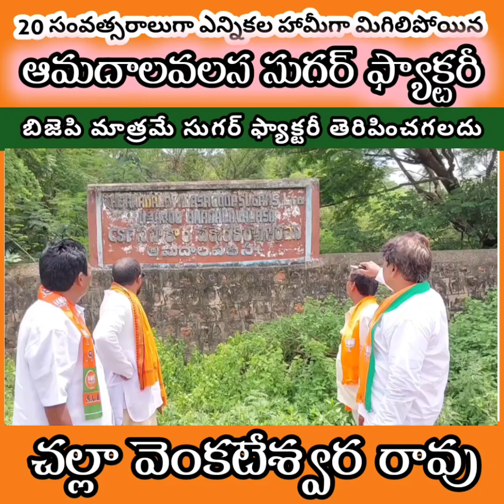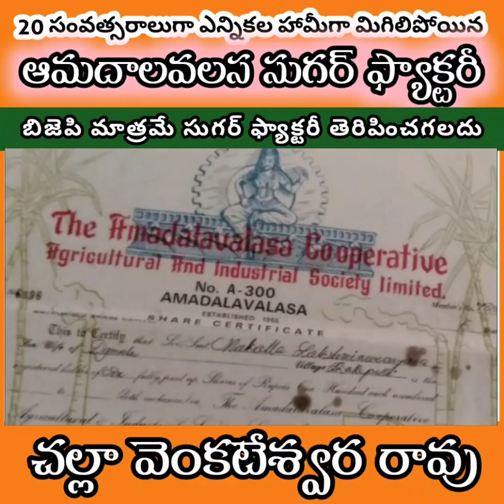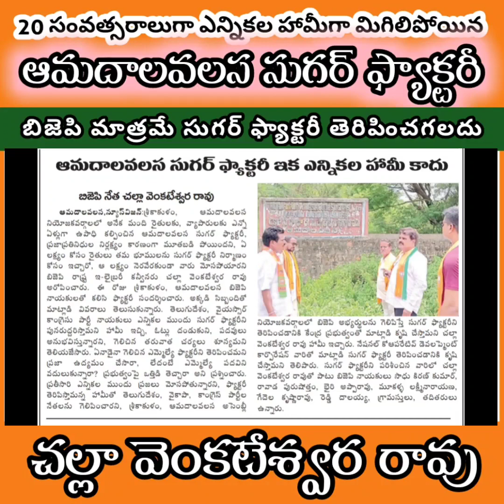20 ఏళ్లుగా ఎన్నికల హామీగా మిగిలిపోయిన ఆమదాలవలస షుగర్ ఫ్యాక్టరీ | Amadalavalasa Sugar Factory Challa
Amadalavalasa Sugar Factory
Challa Venkateswara Rao
Srikakulam

ఆమదాలవలస సుగర్ ఫ్యాక్టరీ ఇక ఎన్నికల హామీ కాదు

బిజెపి నేత చల్లా వెంకటేశ్వర రావు

శ్రీకాకుళం, ఆమదాలవలస నియోజకవర్గాలలో అనేక మంది రైతులకు, వ్యాపారులకు ఎన్నో ఏళ్లుగా ఉపాధి కల్పించిన ఆమదాలవలస సుగర్ ఫ్యాక్టరీ, ప్రజాప్రతినిధుల నిర్లక్ష్యం కారణంగా మూతబడి పోయిందని, ఏ లక్ష్యం కోసం రైతులు తమ భూములను సుగర్ ఫ్యాక్టరీ నిర్మాణం కోసం ఇచ్చారో, ఆ లక్ష్యం నెరవేరకుండా వారు మోసపోయారని బిజెపి రాష్ట్ర ఇ-లైబ్రరీ కన్వీనరు చల్లా వెంకటేశ్వర రావు అరోపించారు. ఈ రోజు శ్రీకాకుళం, ఆమదాలవలస బిజెపి నాయకులతో కలిసి ఫ్యాక్టరీ సందర్శించారు. అక్కడి సిబ్బందితో మాట్లాడి వివరాలు తెలుసుకున్నారు. తెలుగుదేశం, వైయస్సార్ కాంగ్రెసు పార్టీ నాయకులు ఎన్నికల ముందు సుగర్ ఫ్యాక్టరీని పునరుద్దరిస్తామని హామీ ఇచ్చి, ఓట్లు దండుకుని, పదవులు అనుభవిస్తున్నారని, గెలిచిన తరువాత చర్యలు శూన్యమని తెలియజేసారు. ఏనాడైనా గెలిచిన ఎమ్మెల్యే ఫ్యాక్టరీని తెరిపించమని ప్రజా ఉద్యమం చేసారా, లేదంటే ఎమ్మెల్యే పదవిని వదులుకున్నారా? ప్రభుత్వంపై ఒత్తిడి తెచ్చారా అని ప్రశ్నించారు. ప్రతీసారి ఎన్నికల ముందు ప్రజలు మోసపోతున్నారని, ఫ్యాక్టరీ తెరిపిస్తామన్న హామీతో తెలుగుదేశం, వైకాపా, కాంగ్రెస్ పార్టీల నేతలను గెలిపించారని, శ్రీకాకుళం, ఆమదాలవలస అసెంబ్లీ నియోజకవర్గాలలో బిజెపి అభ్యర్థులను గెలిపిస్తే సుగర్ ఫ్యాక్టరీని తెరిపించడానికి కేంద్ర ప్రభుత్వంతో మాట్లాడి కృషి చేస్తామని చల్లా వెంకటేశ్వర రావు హామీ ఇచ్చారు. నేషనల్ కోఆపరేటివ్ డెవలప్మెంట్ కార్పొరేషన్ వారితో మాట్లాడి సుగర్ ఫ్యాక్టరీ తెరిపించడానికి కృషి చేస్తామని తెలిపారు. సుగర్ ఫ్యాక్టరీని పరిశీంచిన వారిలో చల్లా వెంకటేశ్వర రావుతో పాటు బిజెపి నాయకులు సాధు కిరణ్ కుమార్, రావాడ పురుషోత్తం, భైరి అప్పారావు, మూకళ్ళ లక్ష్మీనారాయణ, గేదెల కృష్ణారావు, రెడ్డి దాలయ్య, గ్రామస్తులు, తదితరులు ఉన్నారు